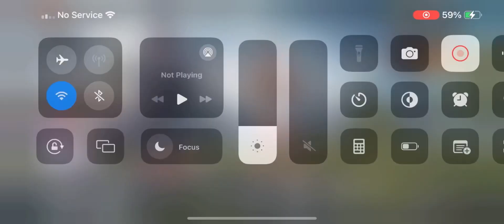17 kills |PUBG MOBILE | on full Graphics